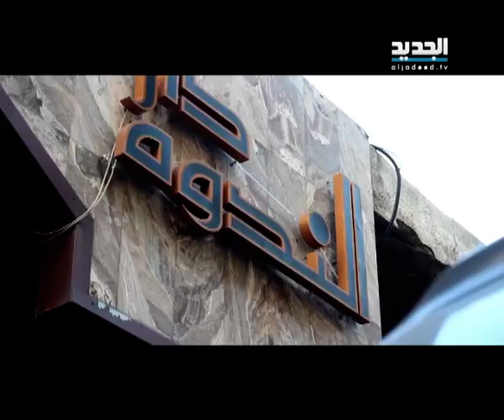بشارة مرهج يكذب غطاس خوري - جاد غصن